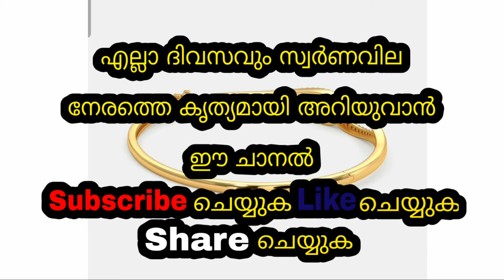Today goldrate | 11/03/2024 | ഇന്നത്തെ സ്വർണവില |kerala gold rate today